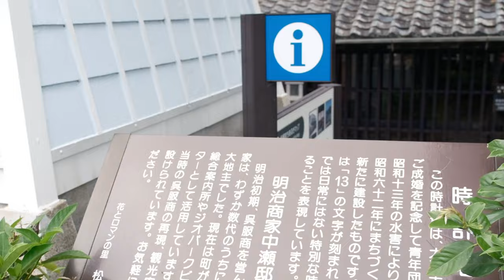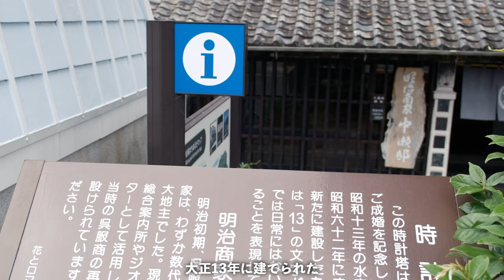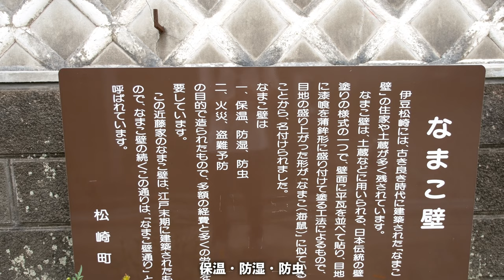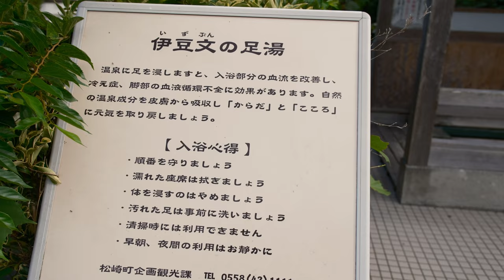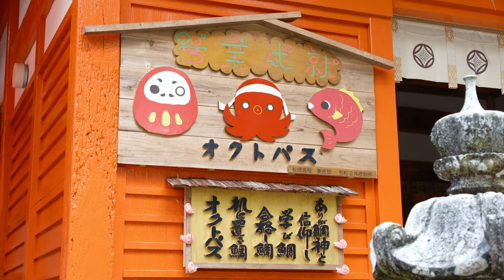【松崎町】本当は教えたくない穴場観光地。日本の美しい街並み｜静岡旅行｜西伊豆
今回は静岡県西伊豆の小さな港町「松崎町」に行ってきました。
「なまこ壁」が有名な穴場な観光地で、古き良き日本の美しい街並みが楽しめます。
是非足を運んでみてください。

00:00 OP
00:47 時計塔
01:34 明治商家中瀬屋
03:02 なまこ壁通り
04:29 浄泉寺
05:13 伊豆文の足湯
06:06 伊豆の長八美術館
06:23 伊那下神社
07:53 石部の棚田

フォトウォークのイベントをお知らせします
無料登録はこちら↓

SUZURIでオリジナルアパレルを販売中！

🔻🔻メンバーシップ入会受付中🔻🔻
‹特典内容›
・限定バッジ🏅
・メンバー限定動画
・メンバー限定ライブ
・¥490/月💰
↓入会はこちら↓

‹チャンネル メンバーシップの利用資格、ポリシー、ガイドライン›

🔻🔻‹BASE販売サイト›🔻🔻
・オリジナルカレンダー
・オリジナルプリセット

‹夫婦の使用機材›

【FUJIFILM X-T5】

【FUJIFILM X-S20】

【Nikon Zfc】

【NIKKOR Z DX 24mm f/1.7】

【sony a7iv】